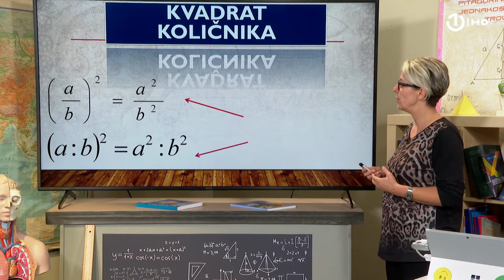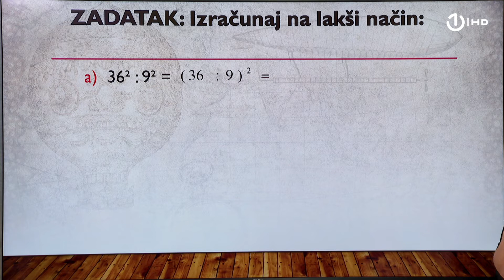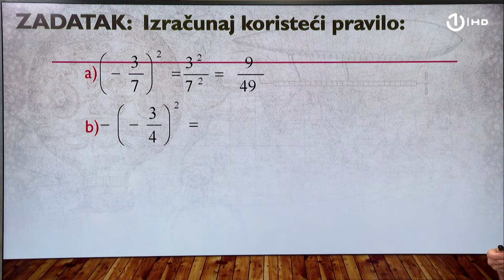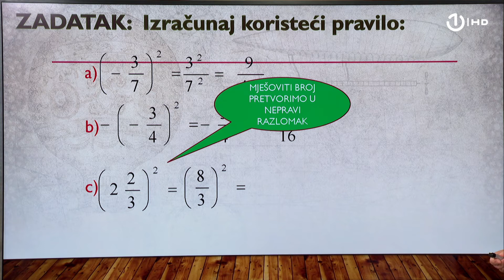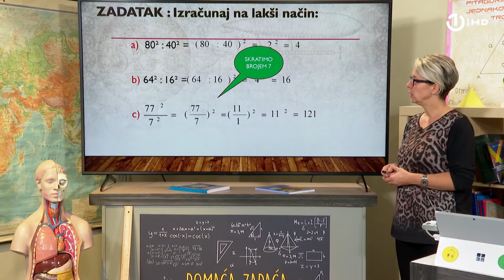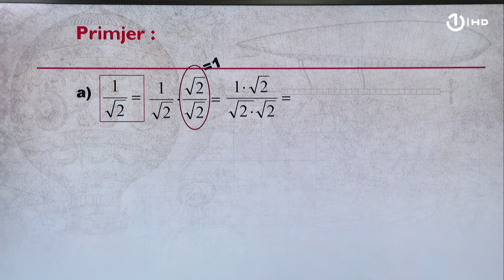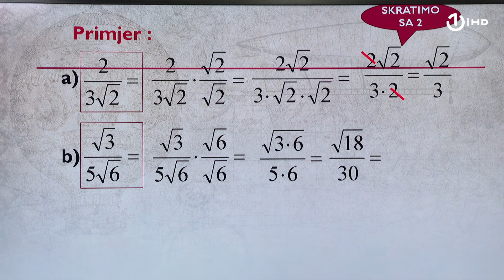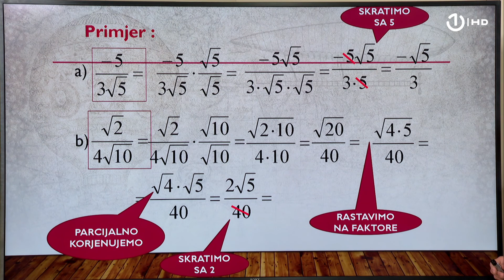Domaća zadaća za 8. razred: Matematika - Racionalisanje nazivnika i kvadrat količnika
MATEMATIKA

Čas održala: prof. Fahrija Muratović, JU OŠ Osman Nuri Hadžić

Naziv lekcije:  Racionalisanje nazivnika i kvadrat količnika